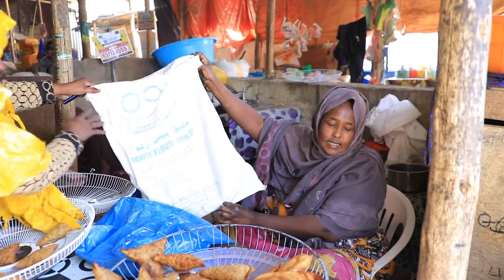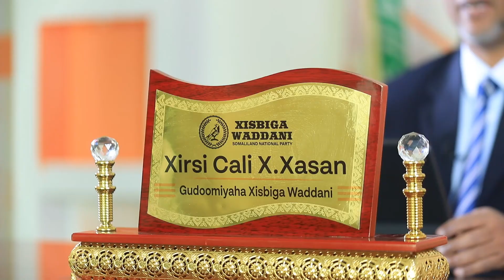“Xukuumaddu Waxba Kamay Qaban Aafada Sicirbararka, Waabay Ku Jees Jeeseen Bulshada Tabaalaysan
“Xukuumaddu Waxba Kamay Qaban Aafada Sicirbararka, Ishaa Macallin Ah Oo Waad Arkaysaan Halka Xaal Marayo, Taas Beddelkeeda Na Dhammaan Mas’uuliyiintii Ka Hadlay Waabay Ku Jees Jeeseen Bulshada Tabaalaysan…” Guddoomiyaha Xisbiga WADDANI